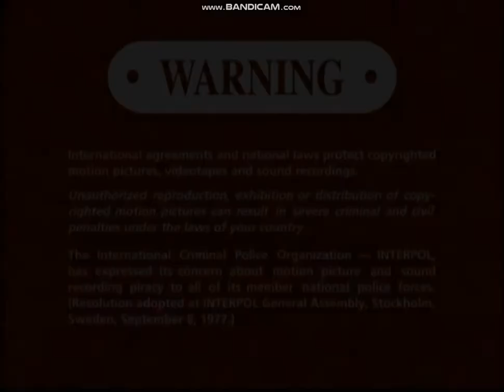Opening To It Happened One Night 1999 DVD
Here Is The Opening To It Happened One Night 1999 DVD And Here Are The Order:
1.Columbia/TriStar Home Video Logo
2.DVD Menu
3.FBI Warning Screen
4.Warning/Attention Screens
5.Columbia Pictures (A Columbia Production) Logo
That's All.